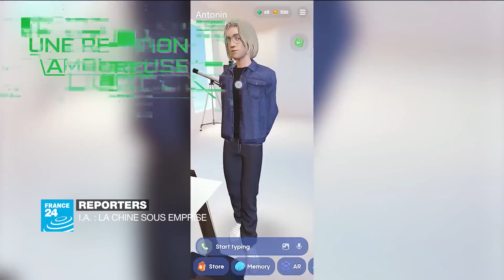Le mirage monétaire du Bitcoin : une illusion dangereuse ? • FRANCE 24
Le bitcoin est un faux ami, voire même une menace pour certains pays. C’est la thèse que développe Nastasia Hadjadji, journaliste et autrice d’un livre paru aux éditions Divergences intitulé "No crypto. Comment le Bitcoin a envouté la planète". Elle répond aux questions d'Ali Laïdi à propos de la célèbre cryptomonnaie.